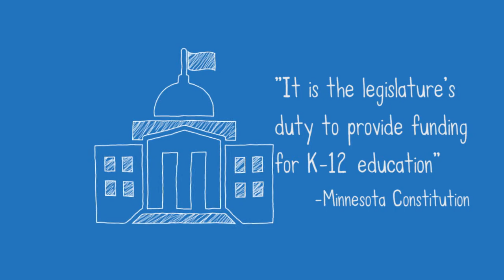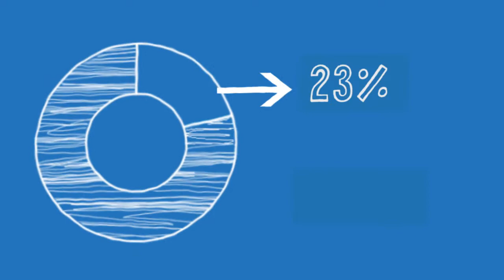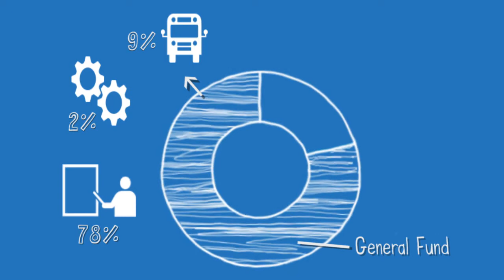Budgeting 101 (2019-2020)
Learn where district funds come from and how they are spent.